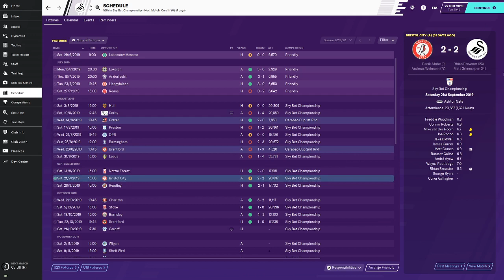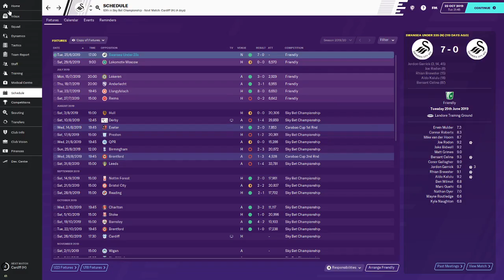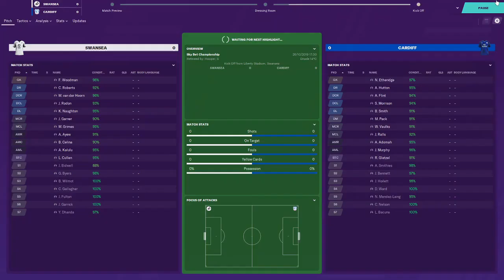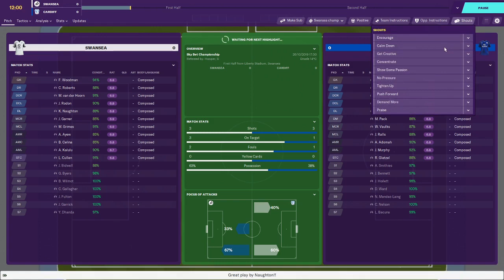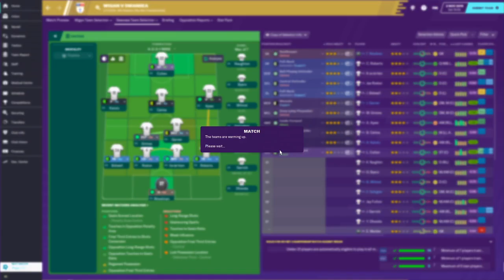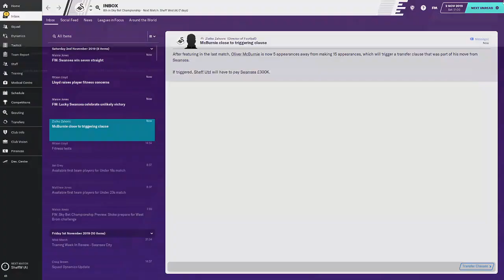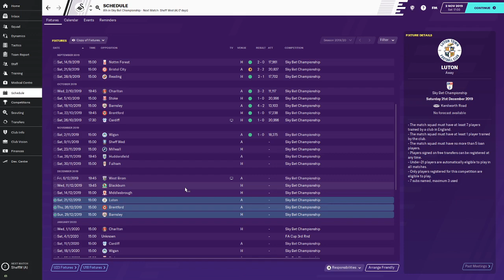Swansea Story Episode 4; South Wales Derby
Drop a like before you stop watching if you want! Thank you for the support team!

►Swansea Story

📕About Me
The home of Football Manager content! A new Football Manager channel on Youtube and consistent Football Manager 2020 uploads at 🕔1pm every day!!